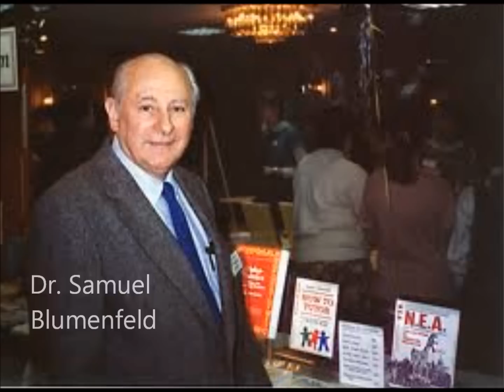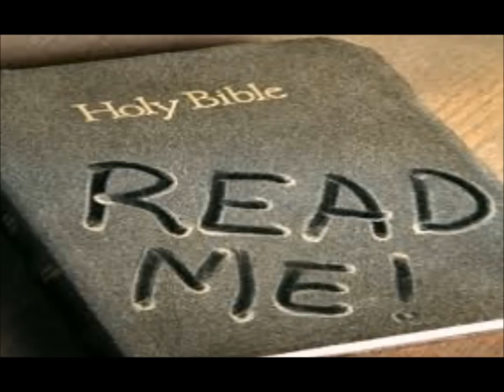Should Christians Send Their Kids To Public Schools? - Colin Gunn interview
Interview of Colin Gunn, director/producer of the extremely insightful documentary, "IndoctriNation" on Crosstalk of VCY America.
Visit: Indoctrinationmovie.com